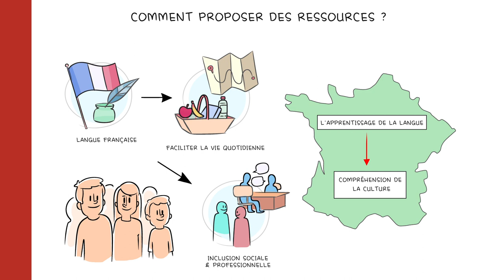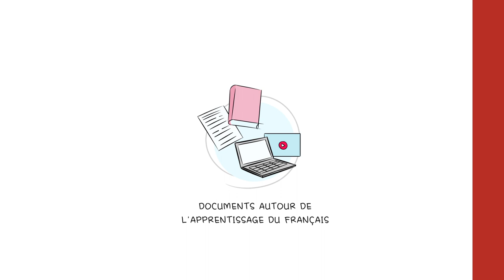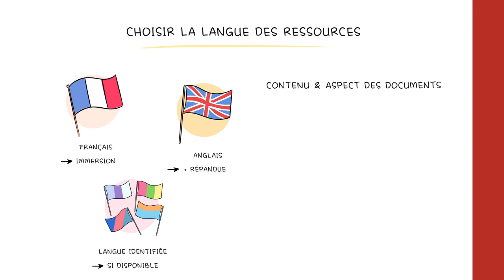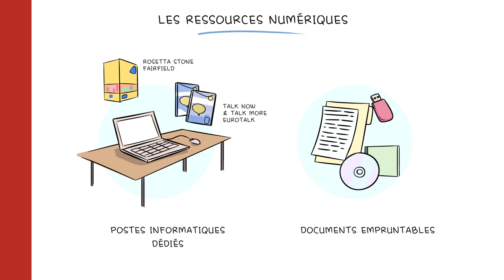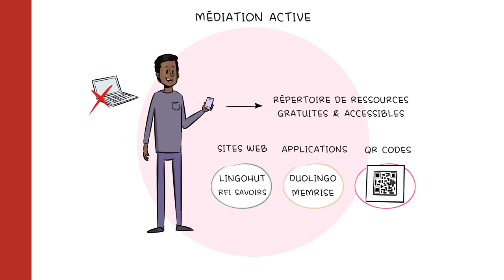L'apprentissage du français